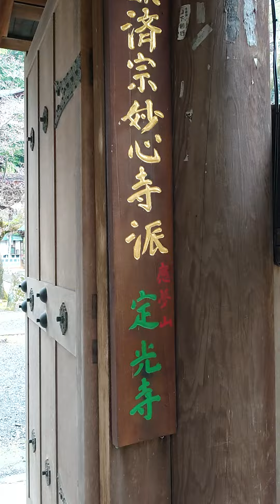ついに定光寺へ到着。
定光寺駅から程なく歩いて瀬戸市へ入り、更に急な坂道を歩くこと約20分。「尾張の嵐山」と呼ばれている定光寺に到着した。

また、雨が参道から境内へ向かう時から強く降り始めていたが、桜は三分咲き。

県境のお寺だけあり、静寂さを感じる。
参道から境内へ向けてゆっくり歩くだけでもリラックスができそうな場所である。